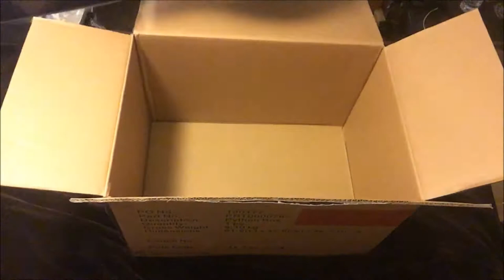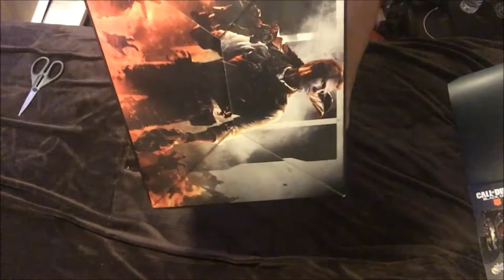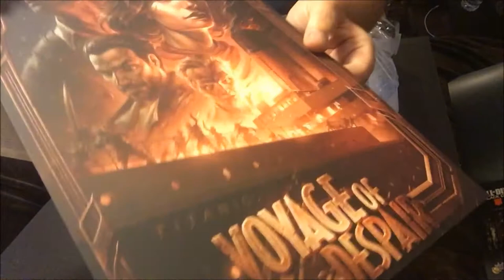Call of Duty Black Ops 4 Mystery Box Collectors Edition PS4 Unboxing - NEO GENO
Unboxing of the call of duty black ops 4 mystery box edition for the PlayStation 4!  Let me know what you think of it and the game!!!